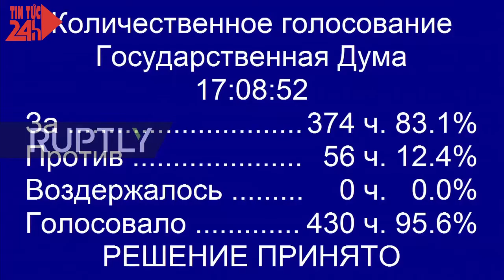Quốc hội Nga phê chuẩn ông Dmitry Medvedev làm Thủ tướng Nga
Hạ viện Nga vừa phê chuẩn ông Dmitry Medvedev đứng đầu nội các Nga trong nhiệm kỳ mới 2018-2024.
Theo RT, đồng minh lâu năm của Tổng thống Nga Vladimir Putin lại trở thành Thủ tướng Nga nhiệm kỳ mới được chấp thuận bất chấp sự phản đối từ các cuộc họp kín của phe cánh tả.
Theo luật pháp của Nga, chính phủ của ông Medvedev đã từ chức sau khi ông Vladimir Putin tuyên thệ nhậm chức Tổng thống hôm thứ Hai, nhưng tất cả các thành viên của chính phủ vẫn tiếp tục làm việc cho đến khi nội các mới được thành lập.
Cũng trong ngày 7/5, Tổng thống Putin đã đề cử ông Medvedev làm Thủ tướng và Duma Quốc gia (Hạ viện) đã tiến hành bầu cử ngày 8/5.
Chính trị gia Dmitry Medvedev, 52 tuổi, đã điều hành chính phủ Nga trong nhiệm kỳ Tổng thống từ năm 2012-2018 của ông Putin.
Trước đó, ông Medvedev làm Tổng thống Nga trong 4 năm trong khi ông Putin đứng đầu chính phủ.